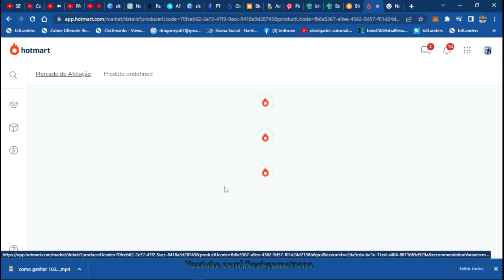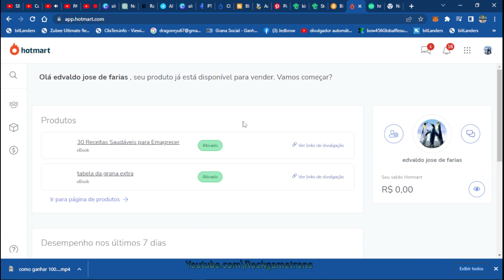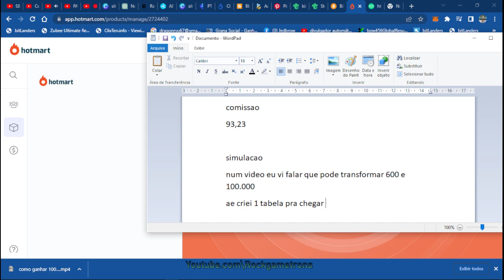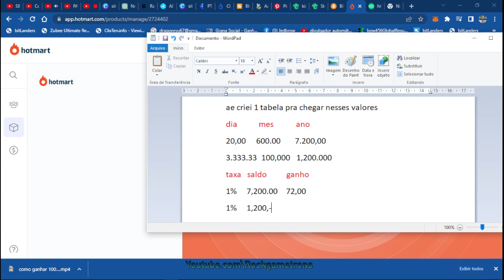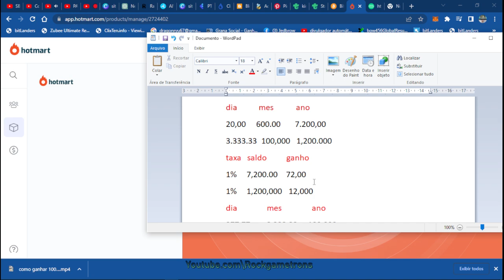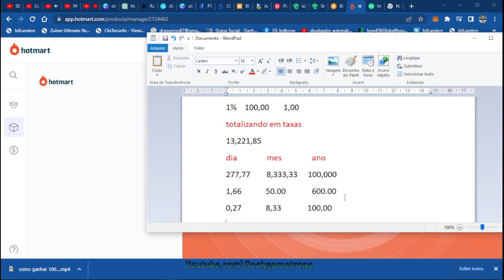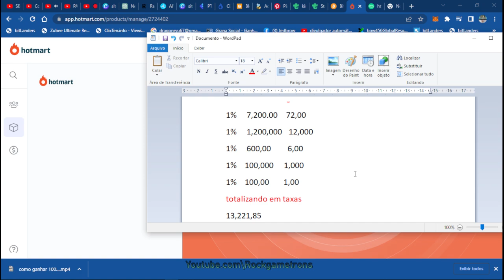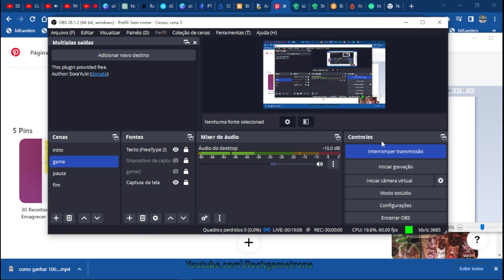como ganhar 100000 em 7 dias ou 6 em 7 pt2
como ganhar 100.000 em 7 dias ou 6 em 7